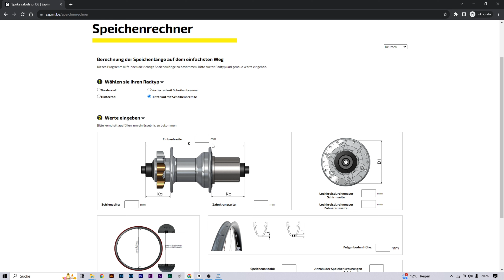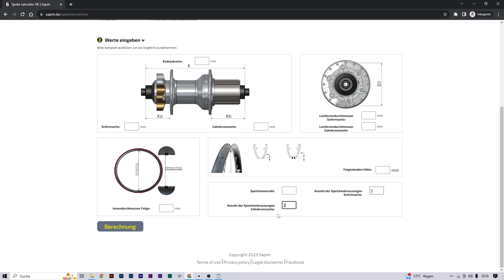So baut ihr euch euer Hinterrad mit Scheibenbremse!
Hi, und herzlichen willkommen zum neuen Video. Heute erkläre ich euch, wie ihr euch euer eigenes Hinterrad mit Scheibenbremse (HR, Disc, 28/32/36 Loch, 3fach gekreuzt, J-Bend) Einspeicht. Ich verwende zur Demonstration hier eine Alexrims Felge und eine Shimano Nabe.

Das benötigt ihr an Werkzeug und Material:

Werkzeug:
Speichenschlüssel, Schlitzschraubendreher.

Material:
Felge, Speichen, Nabe, Speichennippel, (Fett).

Nach Belieben könnt ihr eure Speichen voher einfetten um die Langlebigkeit eures Laufrades zu gewährleisten.

Es wird keine Verantwortung für falsch gebaute oder instabile Laufräder übernommen!

Timestamps:

00:00 Einführung
00:29 Speichenlänge berechnen
01:46 Schritt 1
03:40 Schritt 2
05:30 Schritt 3
07:59 Schritt 4
09:02 Alles richtig?
09:47 Outro